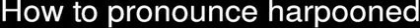How to pronounce harpooned